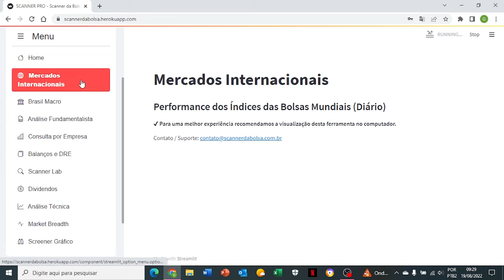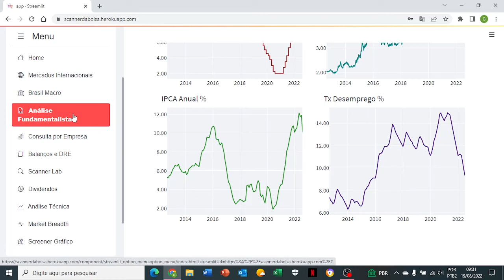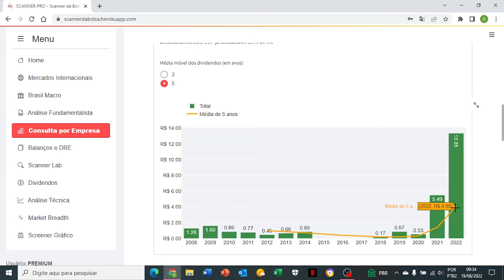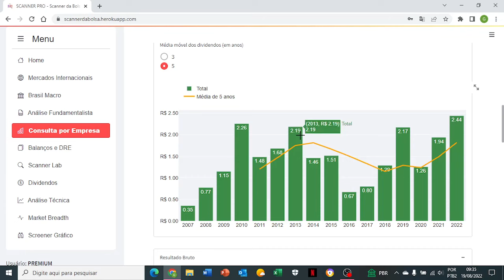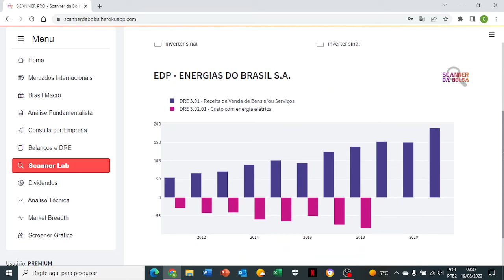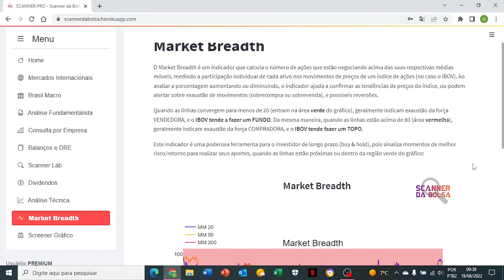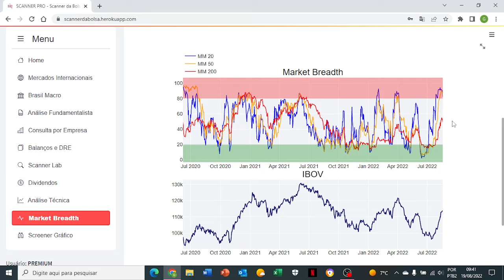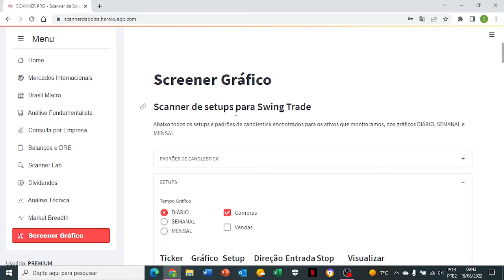NOVA PLATAFORMA DE INVESTIMENTOS! | SCANNER PRO DO SCANNER DA BOLSA: VALE A PENA? | ANÁLISE DE AÇÕES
Fala, pessoal! Nesse vídeo falo sobre o Scanner Pro do Scanner da Bolsa. É uma nova ferramenta de análise de ações. A ferramenta foi recém lançada e é muito boa tanto para quem gosta de análise fundamentalista quanto para quem gosta de análise gráfica.

No Scanner Pro do Scanner da Bolsa é possível encontrar informações de praticamente todas as ações negociadas na bolsa de valores. Além disso, informações globais e do cenário macroecônomico brasileiro podem ser facilmente encontradas na ferramenta. Você pode saber os preços atuais das commodities em poucos cliques.

Além disso, a ferramenta market breadth (amplitude do mercado) é muito boa, pois indica momentos de sobrecompra e de sobrevenda no Ibovespa. O gráfico mostra uma forte correlação com o IBOV, o que pode ajudar o investidor a escapar de aportes muito altos em momentos que o IBOV possui uma tendência de fazer um topo.

Sendo assim, a ferramente Scanner Pro do Scanner da Bolsa é ideal para todos os tipos de investidores.